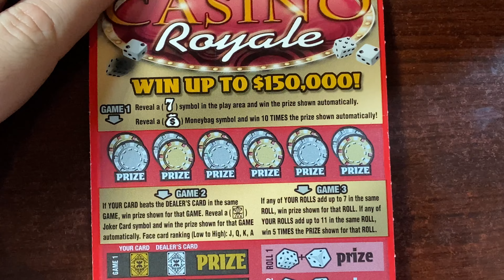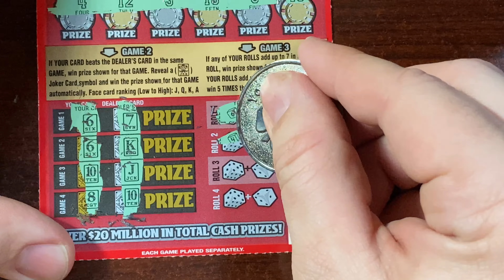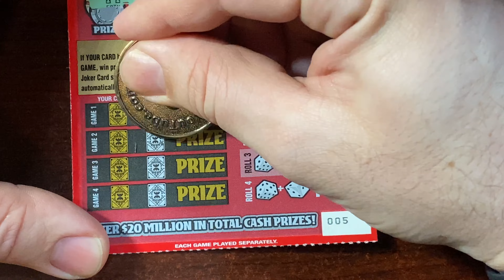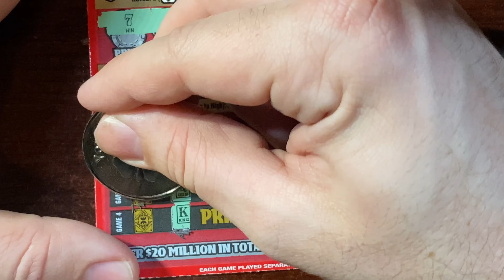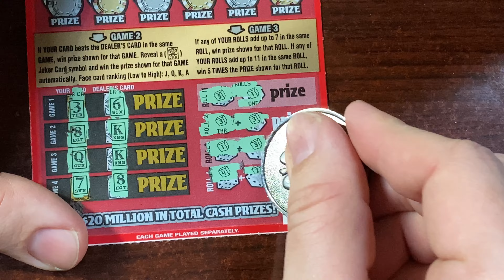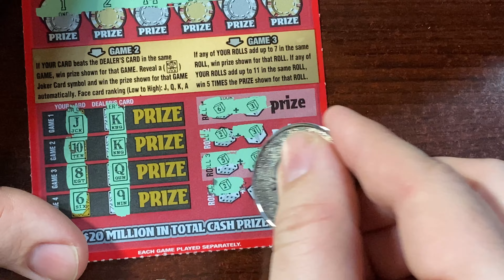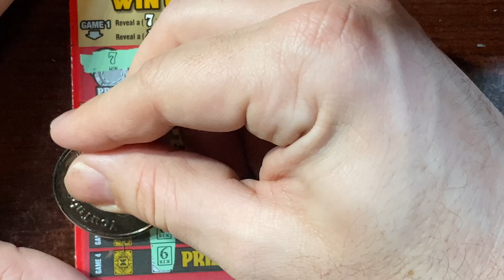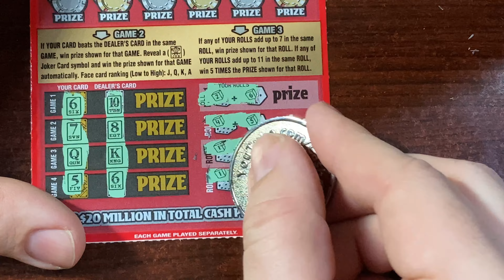I Cant stop playing this ticket -Casino Royale